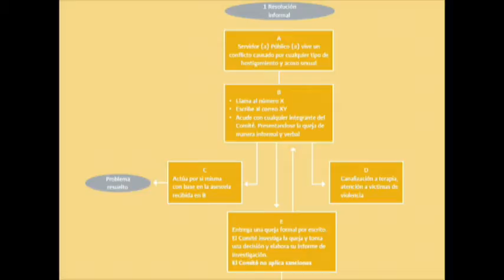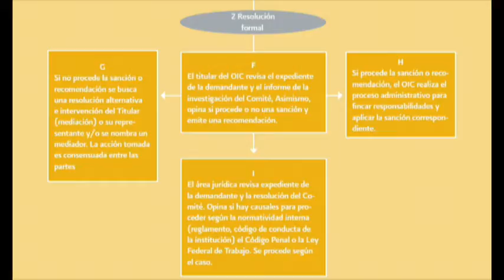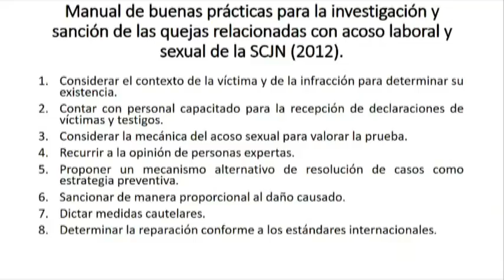Raymundo Sandoval Académico y Activista Protocolos Atender Acoso